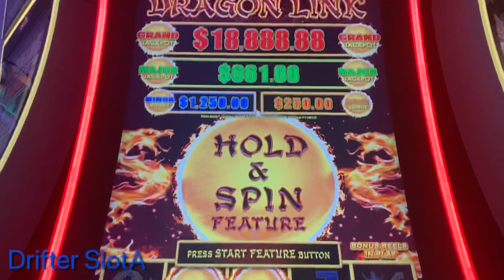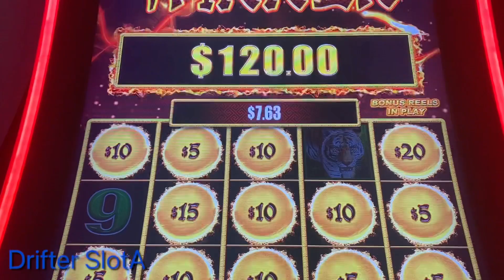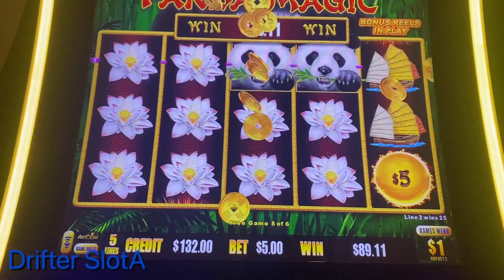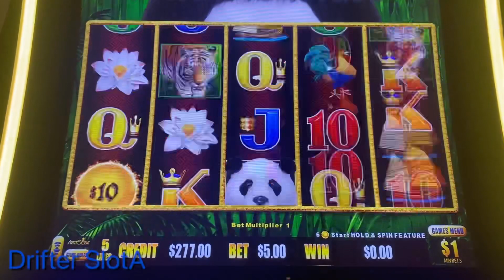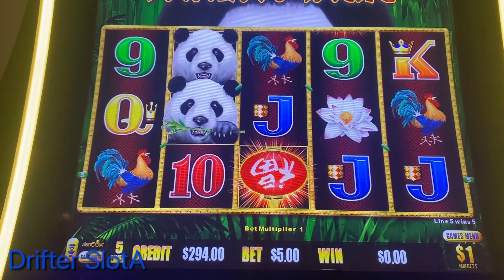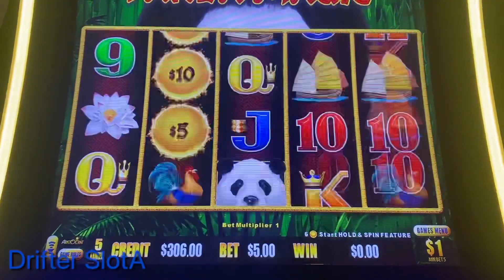PANDA MAGIC~Dragon Link~FREE PLAY 💰🎰